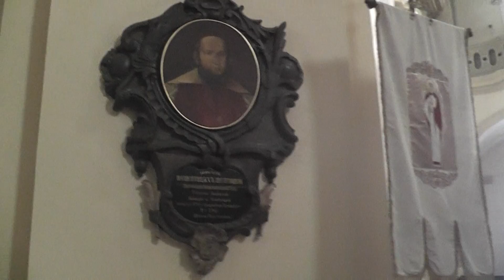Львов 2014: Украинская грекокатолическая церковь